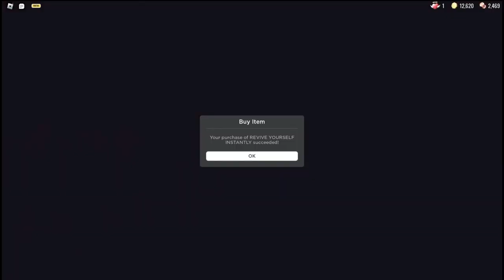Doors | A-1000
this took a whole 2 and a half hours bruh.